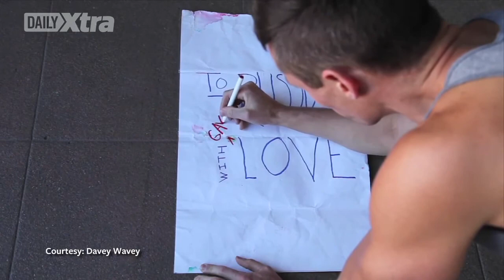Getting personal with gay YouTube star Davey Wavey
Davey Wavey gets up close and personal with fellow YouTube sensation Phil Villeneuve in the above interview. Wavey opens up about his love life, as well as how he deals with hateful comments on his YouTube channel. And hear what he has to say about the unwanted attention his stardom attracts.